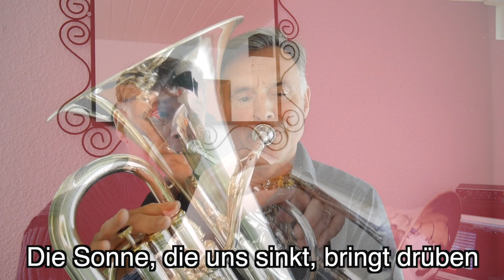Abendlied EG266 Der Tag, mein Gott, ist nun vergangen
EG266 Der Tag, mein Gott, ist nun vergangen
Text: Gerhard Valentin 1964 nach dem englischen
»The day thou gavest, Lord, is ended« von John F. Ellerton 1870
Melodie: Clement Cotterill Scholefield 1874
Arrangement: Michael Schütz (Bläsermusik 2021)
Ein schöner Abendsegen aufgenommen mit Multi Track Recording